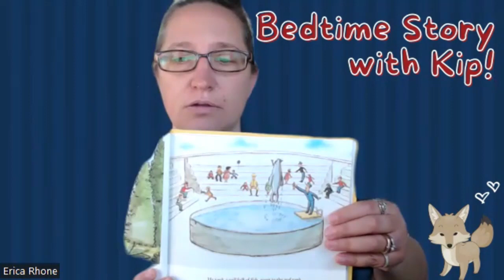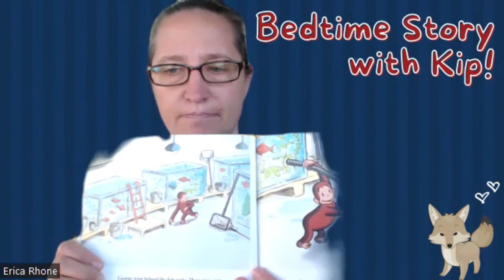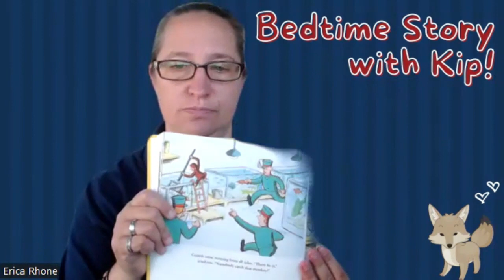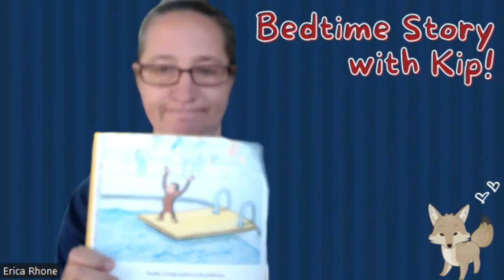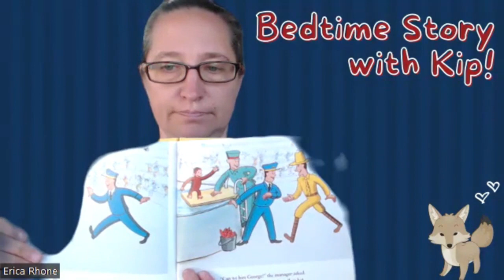Goodnight with Kip: Curious George Goes to the Aquarium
Join us for a story during Goodnight with Kip right NOW! Click to join Kip the Coyote and Head of School Erica Rhone as she reads Curious George Goes to the Aquarium by Margaret and H.A. Rey!